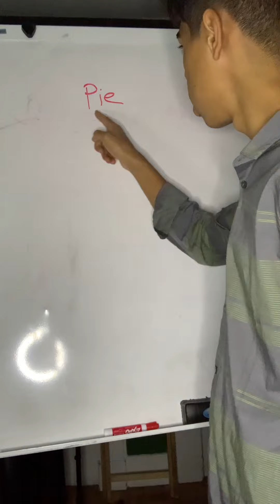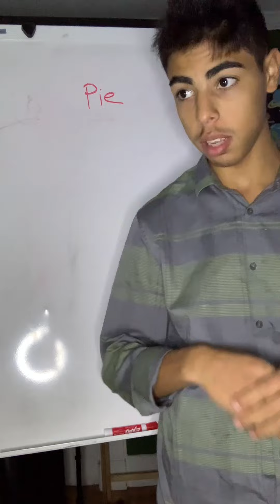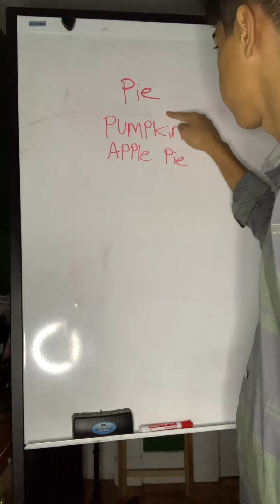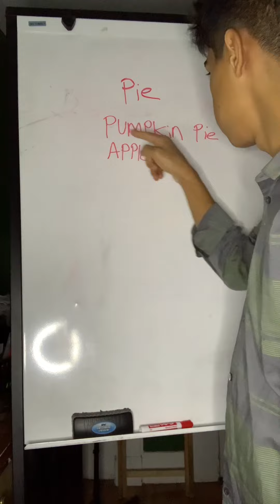Pie 🥧 English class 🇺🇸 food names series part 2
Pie 🥧
Pumpkin pie
Apple pie

(Lista de reprodução de inglês 🇺🇸)

(Lista de reprodução dias de semana em inglês 🇺🇸)

(Lista de reprodução meses em Inglês 🇺🇸)

(Lista de reprodução nomes de comidas em inglês 🇺🇸)

(Lista de reprodução de transmissões ao vivo 🔴 em inglês 🇺🇸)